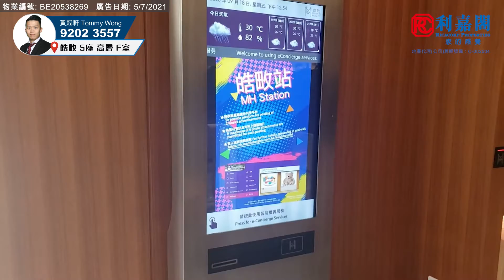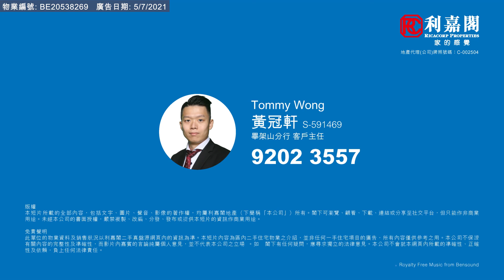【KOL睇真盤】 Tommy Wong 筍盤推介：皓畋 5座 高層 F室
KOL睇真盤 – Tommy Wong 筍盤推介：
何文田
物業地址：皓畋 5座 高層 F室（物業編號: BE20538269）

間隔 ：2 房
賣點 ：開揚景觀, 名校林立